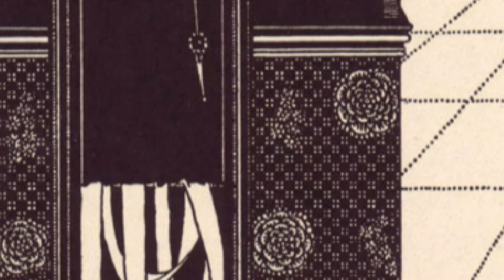MASQUE OF THE RED DEATH excerpt -- from the audiobook CLASSIC TALES OF HORROR FOR HALLOWEEN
Now available @ Amazon
CLASSIC TALES OF HORROR
-- Excerpt here is from Edgar Allan Poe's MASQUE OF THE RED DEATH.
Narrated by Daniel H. Vimont.
Artwork by Harry Clarke.